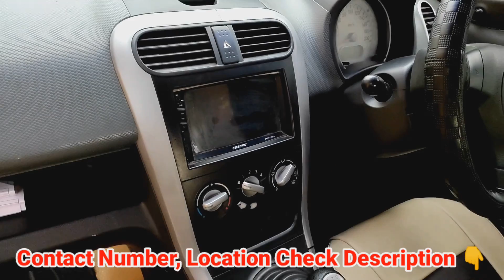ஆற்காடு Haricars | Maruti Ritz Sale Good Condition car mileage arround 23Km per/Liter Diesel car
Hari cars 💥
Haridoss

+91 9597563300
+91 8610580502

Ranipet district,
Arcot
sarvanthangal village

💥விடியோவில் பார்த்த கார் photos உடனே வேண்டுமா telegram ல சேர்த்துக்கொள்ளுங்கள்.

உங்கள் கடை ( Shop) வீடியோ எடுக்க எங்களை தொடர்பு கொள்ள